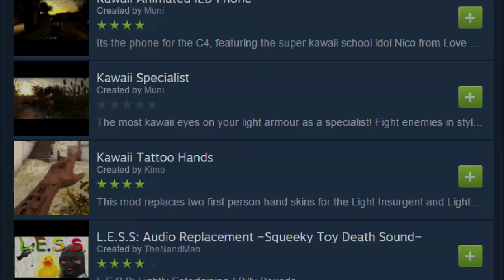Criken Streams: Kawaiinsurgency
In the year 2133, a new breed of terrorists have swept the nations of the world. These soulless monsters have only one belief system- Otaku.

Over 70 mods went into making this chaotic bundle. If any of you folks are interested in sharing in our misery, Bedbananas and I have compiled our list into this convenient mod pack. Godspeed

This set of highlights was recorded from one of my livestreams, you can watch the full vod here!